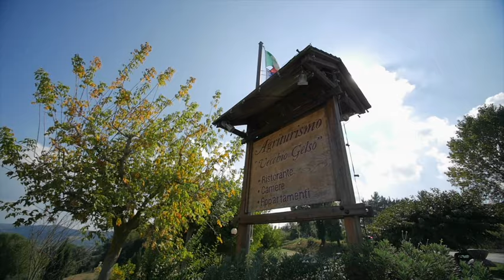Vecchio Gelso - Agriturismo nelle Marche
L'agriturismo Vecchio Gelso, a Ortezzano dal 1999, è un punto di partenza per la scoperta della Valdaso, tra Fermo e Ascoli Piceno, a due passi dal mare Adriatico e dai Sibillini nelle Marche. Propone una cucina marchigiana tradizionale e rinnovata, con attenzione ai celiaci e alle altre intolleranze alimentari. Piscina coperta e riscaldata, fattoria didattica, forno a legna completano l'offerta per camere e appartamenti.